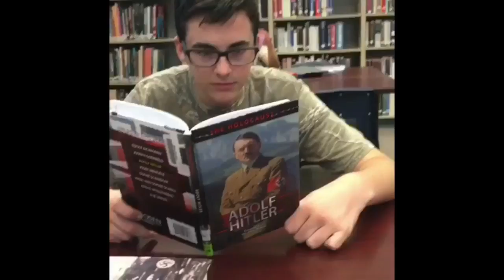"Chicken Butt" Full Movie Trailer 1 ft. Korean Takeout